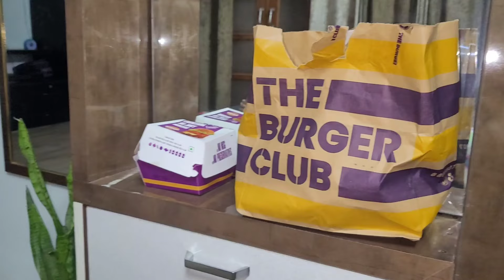हे भगवान 🥺सासू माँ को क्या हो गया ? || Emergency में क्यू जाना पडा Hospital 🏥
IF YOU FIND THIS VIDEO INTERESTING & ENTERTAINING THEN PLEASE 🙏 DO LIKE SHARE AND SUBSCRIBE TO MY YOUTUBE CHANNEL😊 AND HIT THE BELL 🔔 ICON TO NEVER MISS AN UPDATE AND ALSO SUGGEST SOME GOOD TOPICS FOR FUTURE